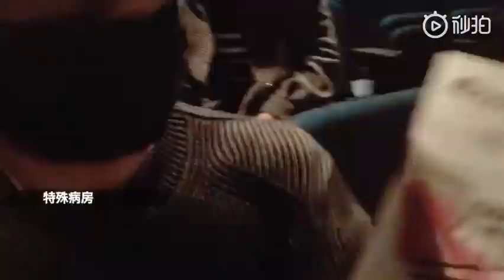[GOT7] MARK TUAN - VLOG #2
Original Post From Him : 故宫真的很～大！中国好吃的好玩的太多了[馋嘴]下次有机会再多多尝试，再拍给你们看！